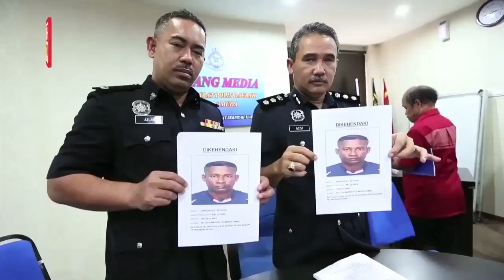Polis buru Geng 04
Polis sedang mengesan seorang ahli Kongsi Gelap Geng 04 dipercayai terbabit dalam kes mencederakan seorang lelaki di kawasan perusahaan Sungai Petani pada Selasa lalu

Ketua Polis Daerah Kuala Muda Asisten Komisioner Adzli Abu Shah berkata, suspek dikenali sebagai Raj berusia 40-an dikesan adalah seorang dari tiga individu  yang terbabit dalam kejadian itu.